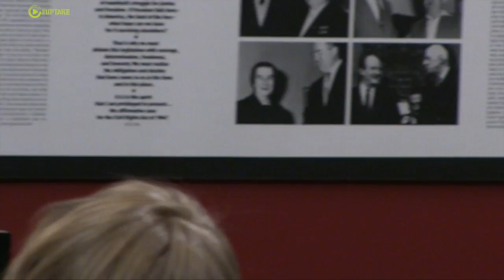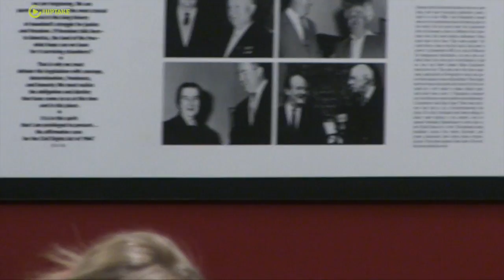MN CD2 GOP Debate - Jan 21, 2016 - Full Debate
Minnesota has a rare open congressional seat with the retirement of Rep. John Kline (R). Six Republican candidates are vying to replace him.